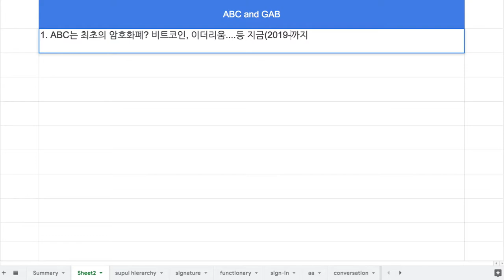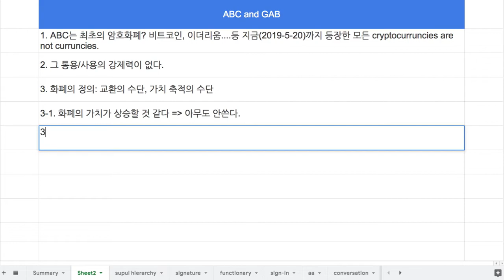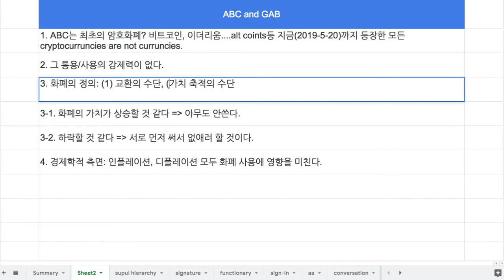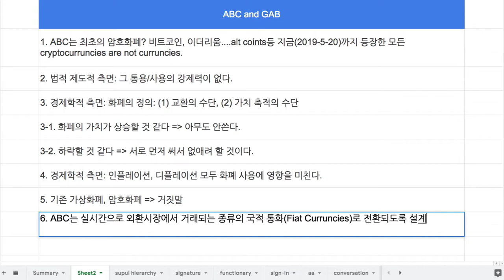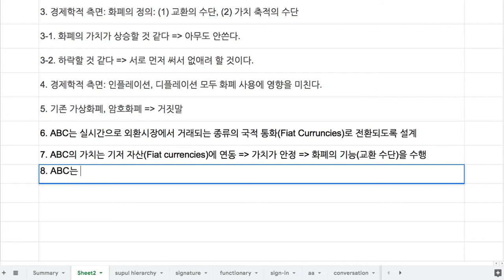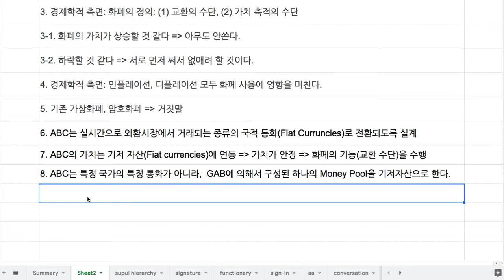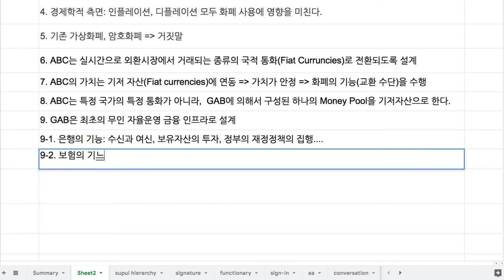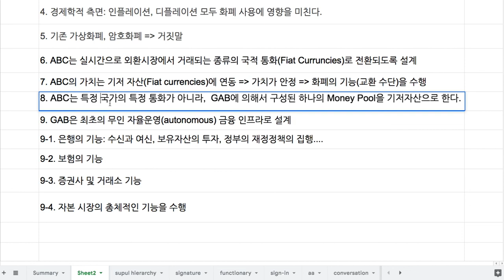030 - (중간 정리) ABC와 GAB은 처음으로 시도되는 무엇이다.